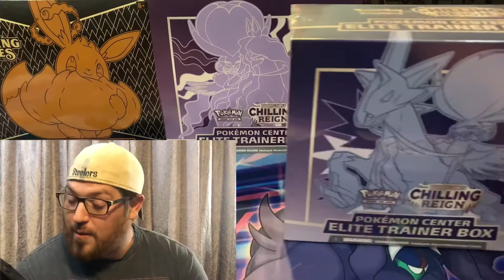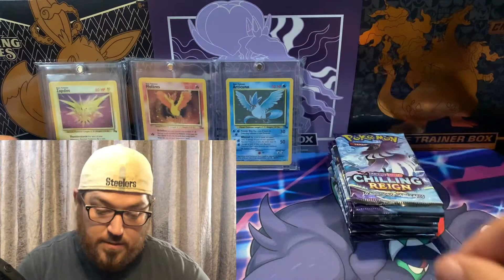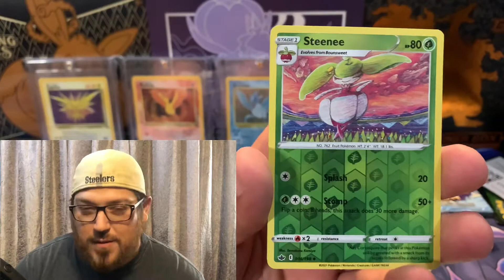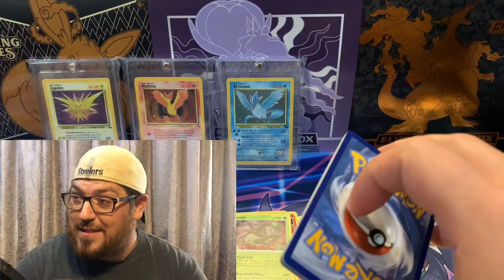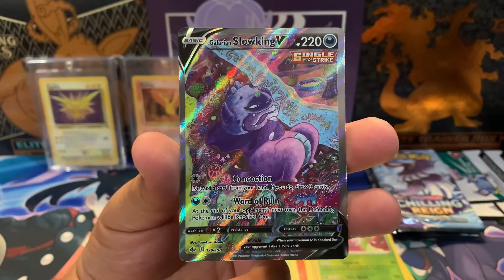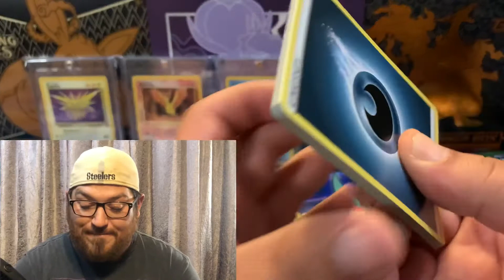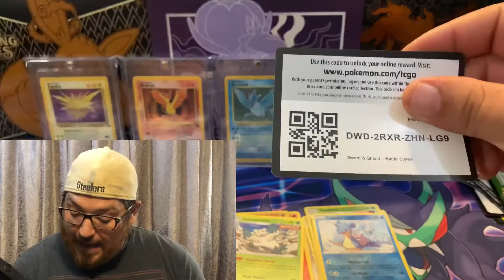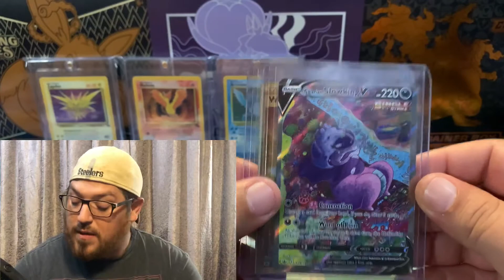No time to Play Slowking!!! There’s pack battle training afoot!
Today we crack open a Ice Rider Calyrex
*POKÉMON CENTER* Elite trainer Box!
In preparation of our upcoming Pack Battle i figured we would strike some fear into our good friend Clagasaurus Rex!

All & music added thru InShot video editor

Music credits in order:

Musician: @iksonmusic

Musician: @iksonmusic

Musician: @iksonmusic

Musician: @iksonmusic

Musician: @iksonmusic